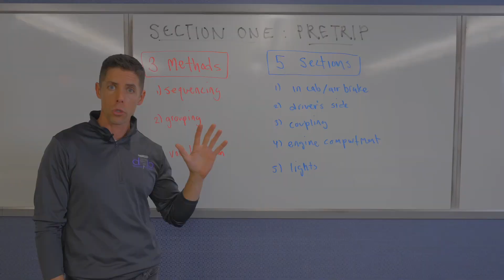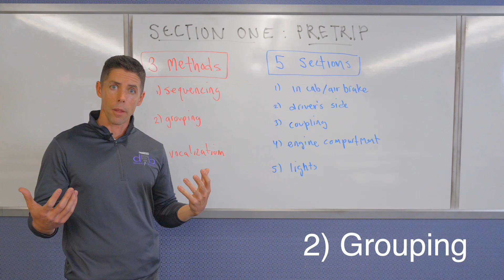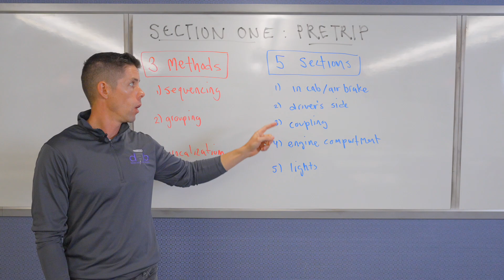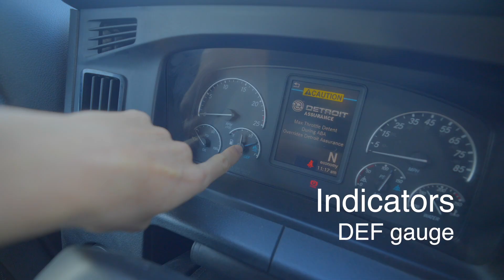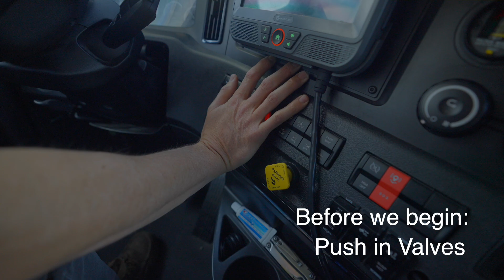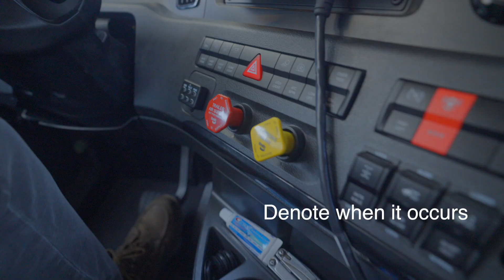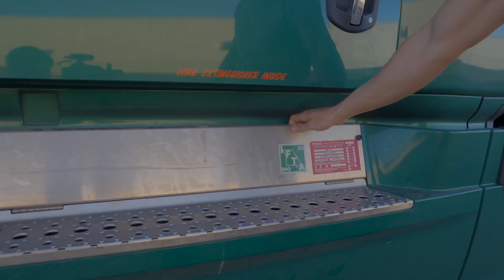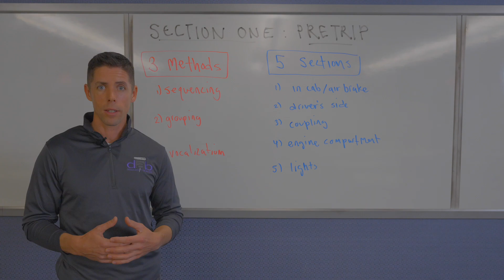Complete NEW Pre Trip!! (Full Combination Vehicle)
The CDL Exam can be seem scary, but it doesn't have to be! This video covers the ENTIRE NEW PRETRIP with a full example of an Air Brake Test! (which is often intimidating because it is the ONLY PLACE in the Pretrip Section that the test taker can AUTOFAIL if they perform it incorrectly) But have no fear ! This video explains the pretrip in great detail, then offers a perfect example of each section using the THREE PROVEN METHODs of retention (Sequencing, Grouping and Vocalization)!!

Got questions? I'd love to hear them! Drop a comment or question below.

Ready to join Prime Inc?

⬇️⬇️⬇️ What's in this video ⬇️⬇️⬇️

0:00 Intro & Welcome
0:55 Pretrip Memorization Methods
1:10 What is Sequencing?
1:36 What is Grouping?
2:11 What is Vocalization?
3:06 The FIVE Pretrip Sections
3:30 Study Guide Breakdown
3:55 Full Pretrip Example
4:16 PRETRIP SECTION 1: Full In Cab Inspection
6:20 FULL 4 STAGE Air Brake TEST
6:36 What are the 4 things before the Air Brake Test?
7:36 Stage One of the Air Brake Test
8:22 Stage Two of the Air Brake Test
8:55 Stage Three of the Air Brake Test
9:18 Stage Four of the Air Brake Test
10:05 Air Brake Test Explained
11:36 PRETRIP SECTION 2: Driver Side Door and Fuel Area
13:06 PRETRIP SECTION 3: Coupling
15:15 PRETRIP SECTION 4: Engine Compartment
19:15 PRETRIP SECTION 5: Lights
21:21 Study Guide & Outro
21:36 Goofing Around